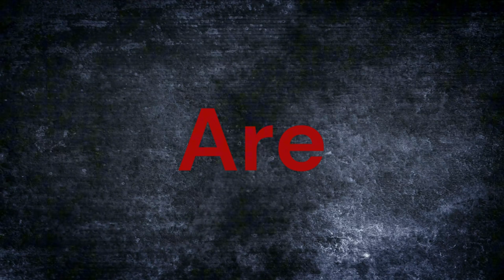Working Man is possibly the New Sl@ve😳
The working man often finds himself burdened by taxes, a significant portion of which is allocated to support social welfare programs for the poor. This dynamic, while aimed at addressing economic disparities and providing a safety net for the less fortunate, can sometimes be a source of frustration for hardworking individuals. They may feel that their efforts and earnings are being disproportionately siphoned off to fund government initiatives that they perceive as inefficient or mismanaged. However, it's important to recognize that these tax contributions play a crucial role in maintaining social stability and providing essential services, such as healthcare, education, and housing, to those in need. Despite the personal financial strain, the working man's taxes contribute to a broader societal goal of reducing poverty and promoting economic equality, ultimately fostering a more just and cohesive community.